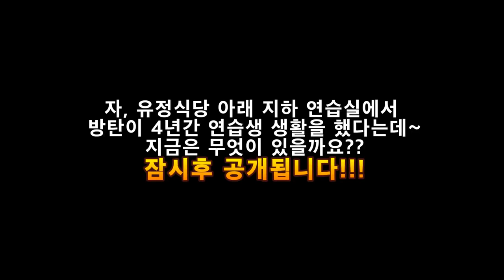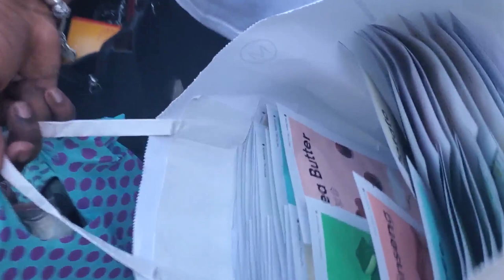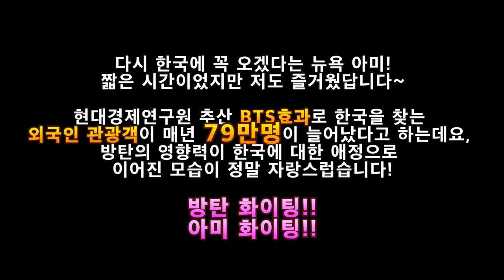(감동주의) 방탄 서럽던 4년간 연습생시절 유정식당 밑 지하 연습실에 미국 방탄팬과 내려가 보았다!! 과연 무엇이 있을까?? (방탄투어, 유정식당, 아미)